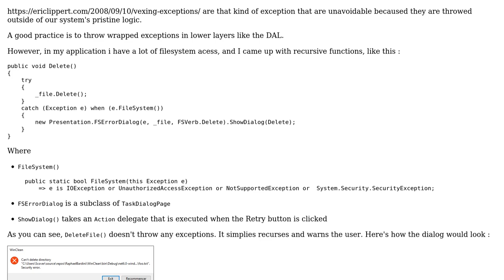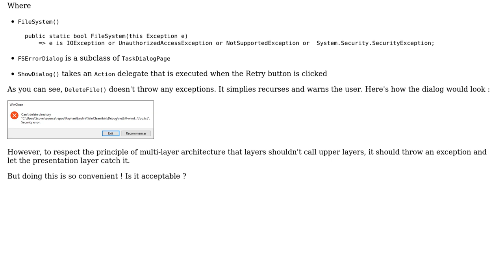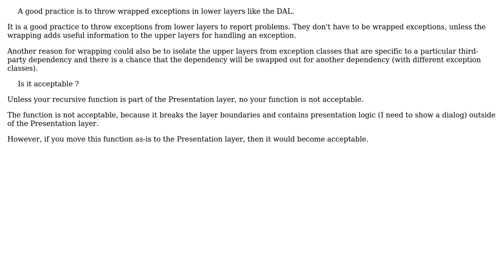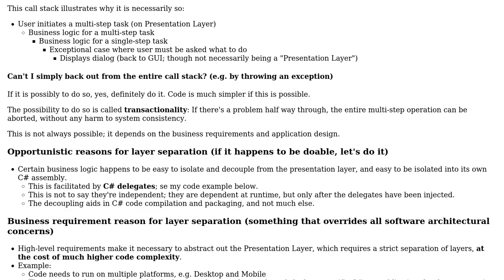Software Engineering: Handling exogenous exceptions in layered architecure (3 Solutions!!)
Software Engineering: Handling exogenous exceptions in layered architecure

With thanks & praise to God, and with thanks to the many people who have made this project possible! | Content (except music & images) licensed under CC BY-SA | Music | Images & others | With thanks to user Scover user rwong user John Wu user Bart van Ingen Schenau and the Stack Exchange Network Trademarks are property of their respective owners. You are responsible for your own actions.